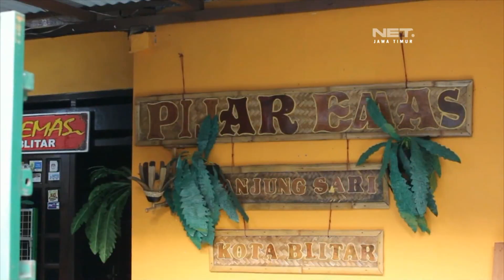NET. JATIM - BUNGA LIMBAH PLASTIK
** NET. JATIM **

MEMANFAATKAN LIMBAH PLASTIK SEORANG IBU RUMAH TANGGA, DI BLITAR JAWA TIMUR BERHASIL MEMBUKA PELUANG USAHA// BERKAT KREATIFITASNYA KERAJINAN BUNGA PLASTIK TERCIPTA DENGAN OMZET JUTAAN RUPIAH.